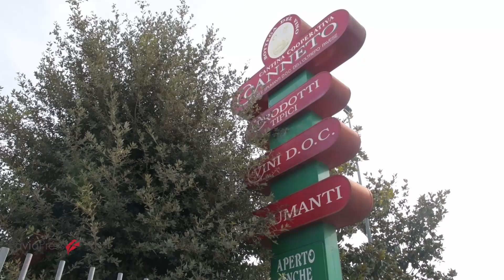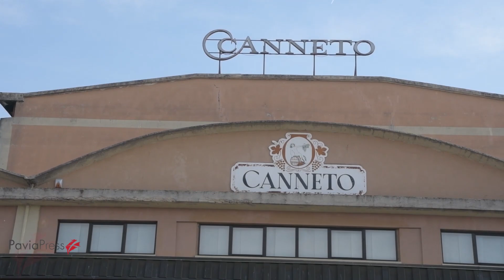Canneto Pavese, dopo la scandalo ecco il nuovo Cda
A Canneto Pavese si volta pagina: questa mattina un'ottantina di soci hanno provveduto a nominare il nuovo Cda che dovrà poi scegliere il Presidente. L'assemblea arriva a poche settimane di distanza dall'indagine della Procura che aveva portato a cinquei arresti per lo scandalo del vino contraffatto